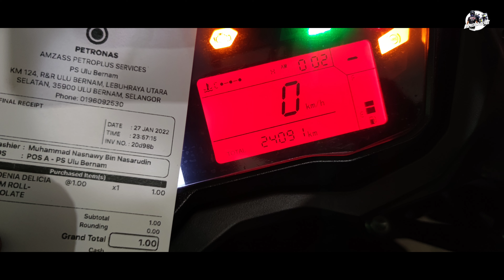TRK502 VLOG #18 : MENYAHUT CABARAN ! ft. HX CHANNEL.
"Terlajak perahu boleh diundur, Terlajak mileage.. IRONBUTT !" - Hasif a.k.a Hasix HX Channel. Tengok perjalanan kami di HX Channel, dibawah ! :-